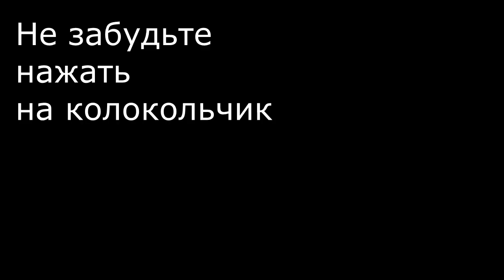Замечательная Закуска на Праздничный Стол!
Предлагаю очень вкусную закуску для любого праздника или фуршета!